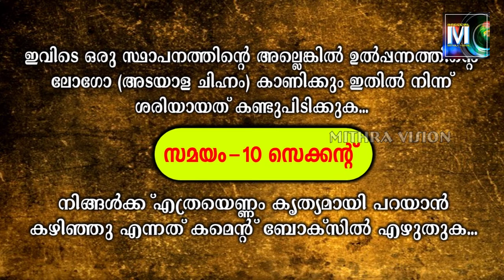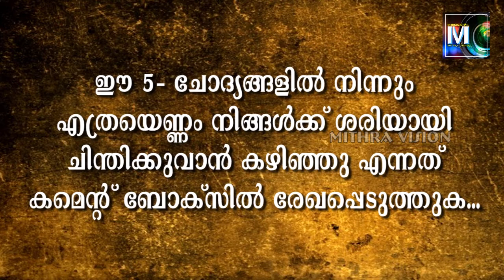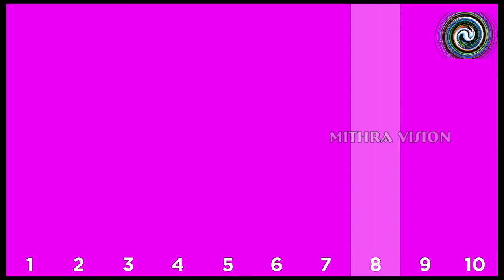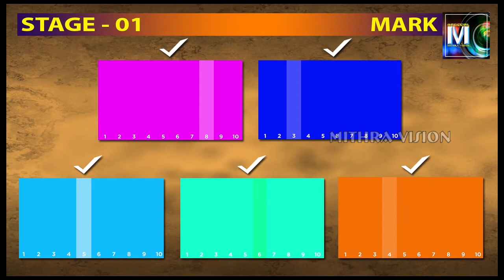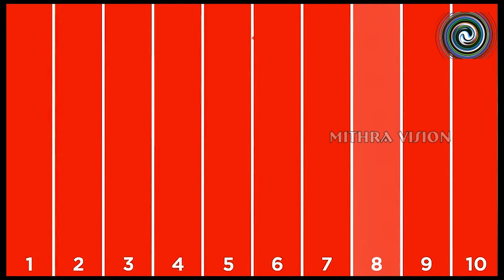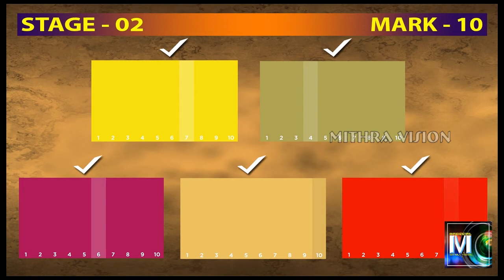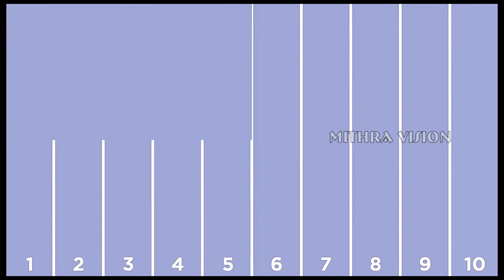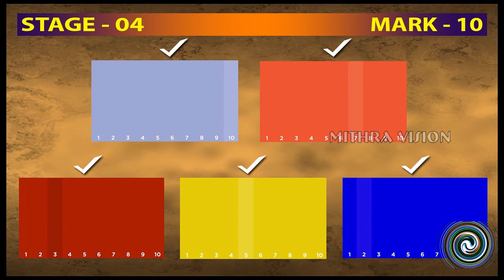35 GAME - 'അറിവിൻറെ ജാലകം'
100% കാഴ്ച ശക്തിയുള്ളവരാണോ നിങ്ങൾ...? എങ്കിൽ തീർച്ചയായും അറിവിൻറെ ജാലകം കാണുക...
98% പേർക്കും ഈ ടാസ്ക് വിജയിക്കാനാവില്ല -പരീക്ഷിച്ചുനോക്കൂ. !